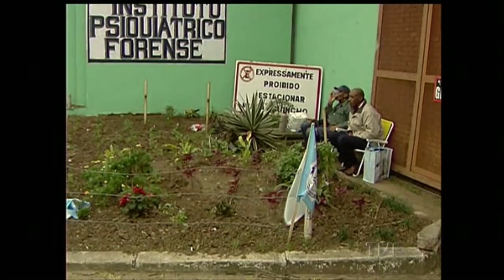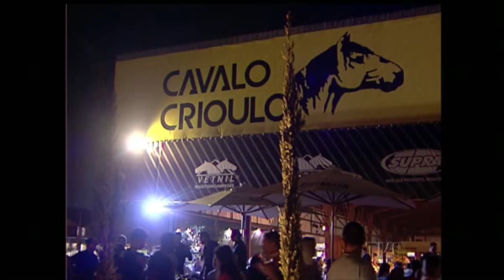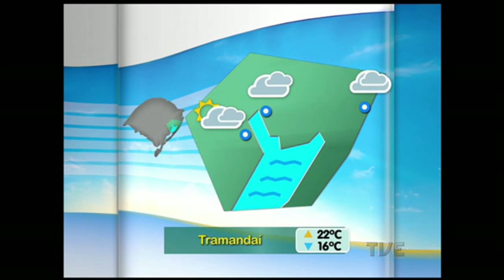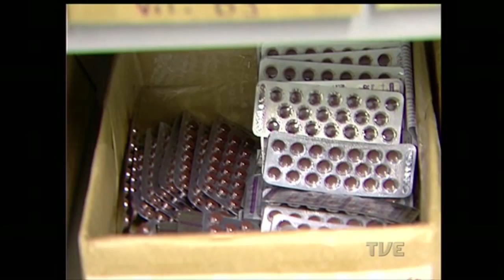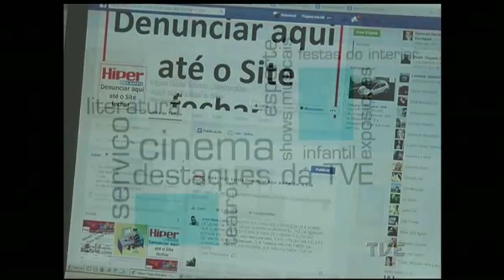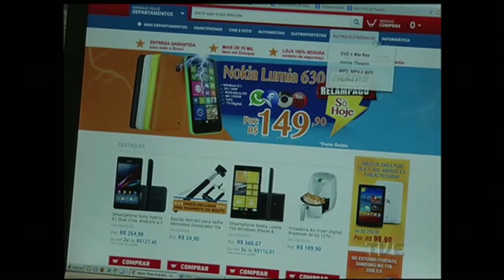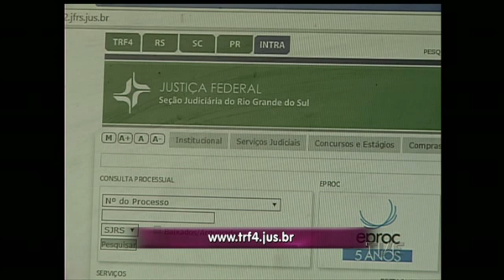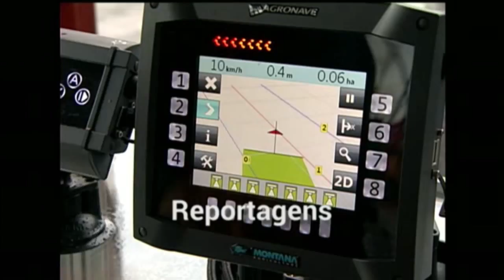Canal Aberto | TVE - 01/09/2015